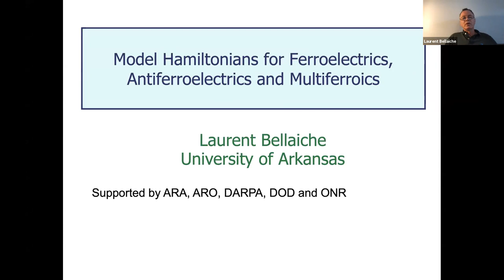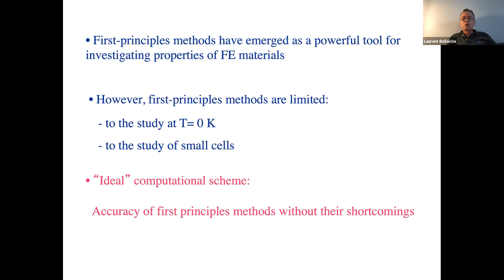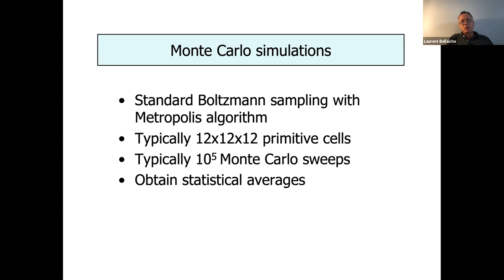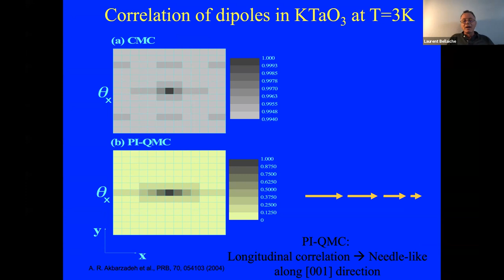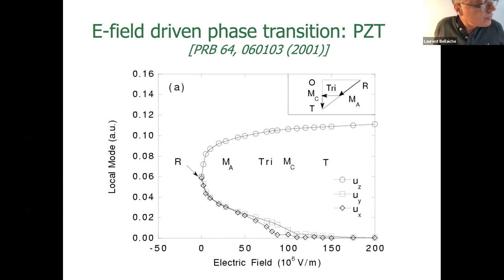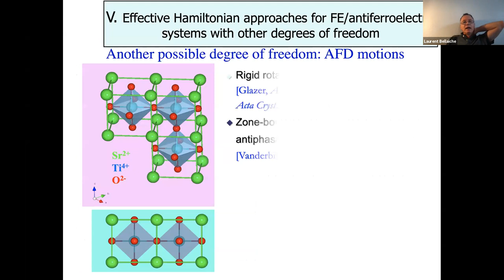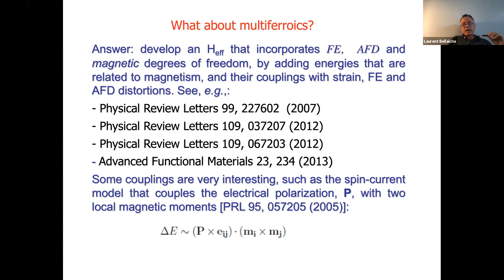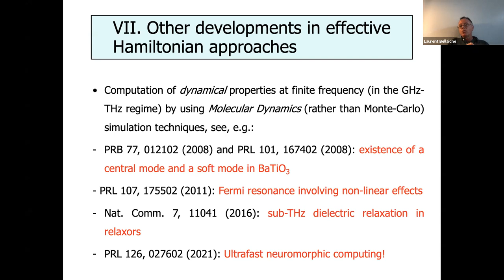Laurent Bellaiche, Model Hamiltonians for ferroelectrics, antiferroelectrics and multiferroics